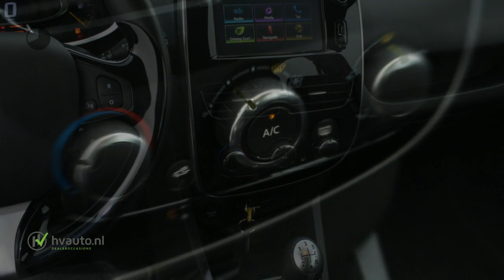Renault Clio Estate TCE 90 EXPRESSION | Navi | LM-velgen